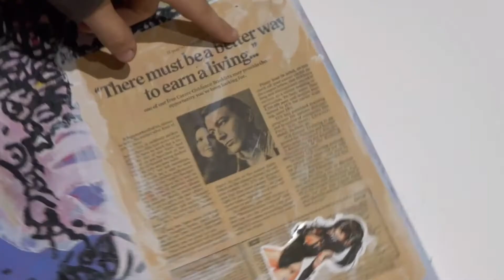Art Walk 4/22 SoLa Impact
Run Tech Club hosted one night of art, food, and good vibes at SoLa Impact in benefit of the SoLA I CAN Foundation and LA SAVES TRACK.

The evening featured thirteen LA artists and brought together over a hundred creatives, entrepreneurs, and business leaders in support of youth mentorship in South Central Los Angeles.

Artist lineup:
Leah Kirsch
Afrospam (Samantha Tagaloa)
Kyle Awtry
Ian Aguilar
Allison Lynch
Michael Rodmaker
Jesse Papik
UNSNCTND
Stephen Borasch
Edgar Garibay
Sublime Studios (Miyah)
Cameron Venti
Priscilla Arco

Drone + 4k: Ray Daily
Selected Photos: Adam Steel (SoLa Impact)